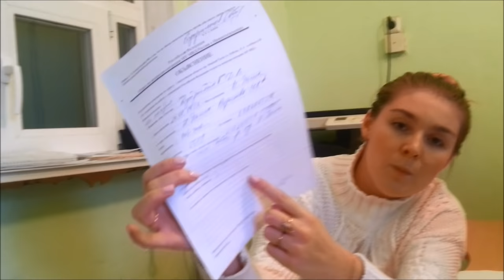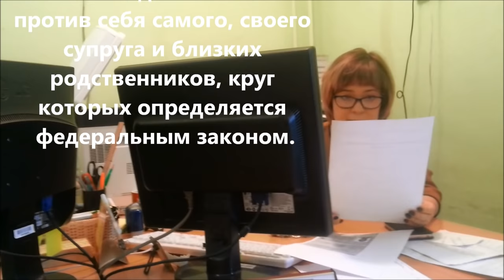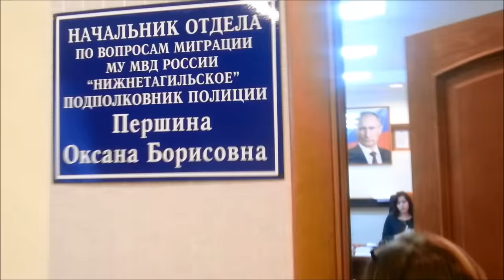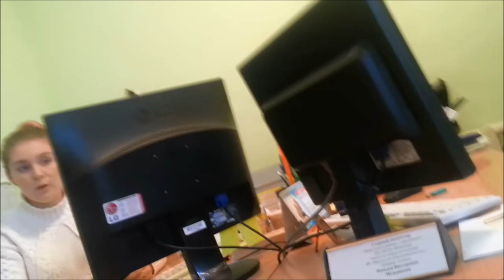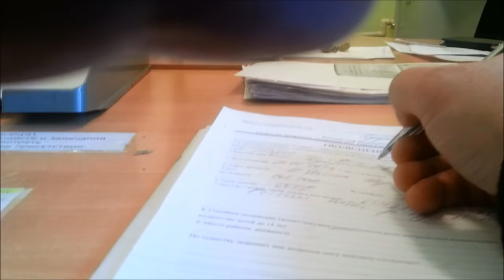ЗАПРЕТ ВИДЕОСЪЕМКИ ОТКАЗ ПРИНЯТЬ ДОКУМЕНТЫ в паспортный стол 17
►БУДЕМ БЛАГОДАРНЫ ЗА ПОДДЕРЖКУ НА КАРТУ   💳   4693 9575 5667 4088